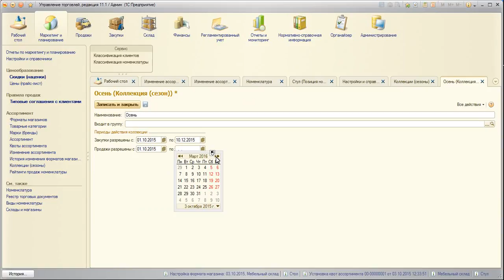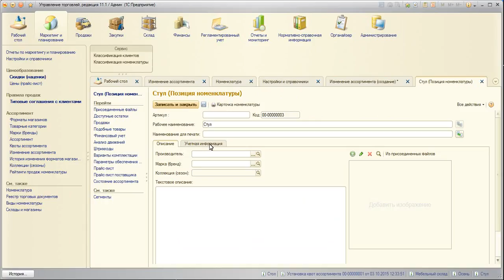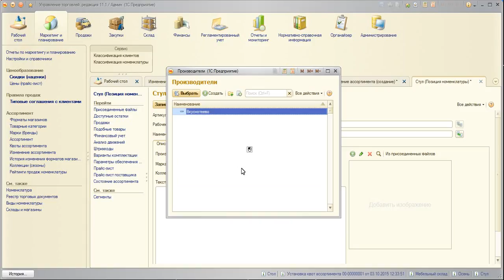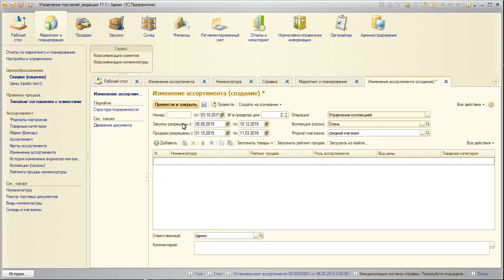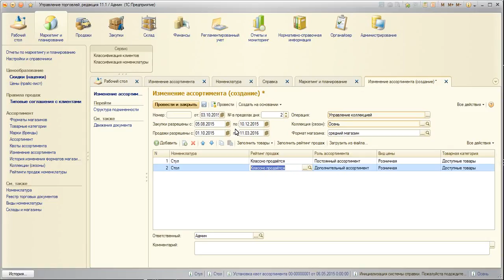Устаревшие видео по теме 1С